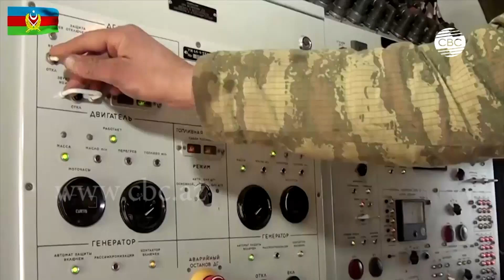Российские эксперты: терпению Азербайджана наступает конец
В Азербайджане второй день продолжаются широкомасштабные военные обучения. По мнению зарубежных экспертов, данные учения позволяют Азербайджану продемонстрировать свою военную мощь.

Широкомасштабные учения полностью соответствует вектору совершенствования Азербайджаном своего военно-технического потенциала. Азербайджан, по мнению военных обозревателей, в последние годы осуществляет все больше массовых закупок именно наступательных вооружений.